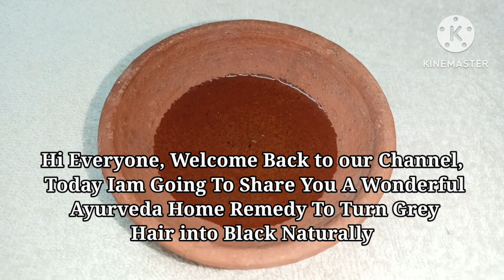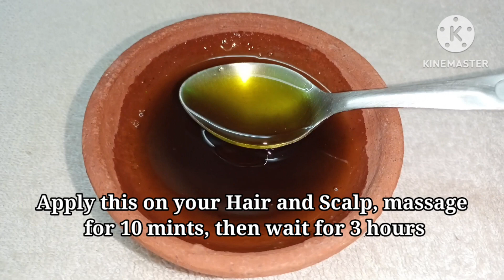Ayurveda Homemade Hair Oil To Turn Grey Hair into Black Naturally | ఆయుర్వేద హెయిర్ ఆయిల్